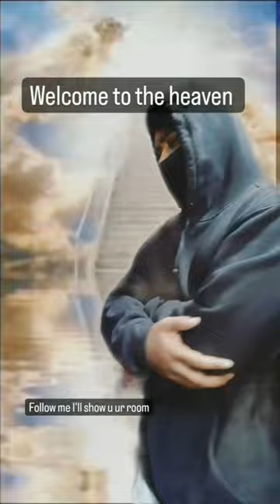Bedroom + cockroach =heaven👼.